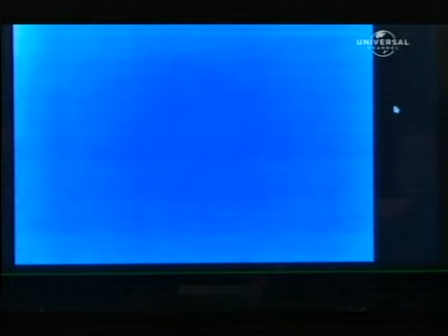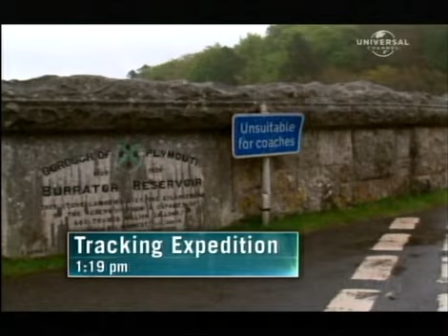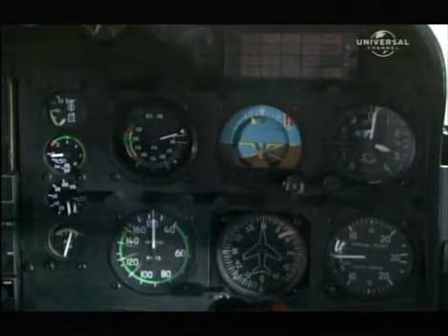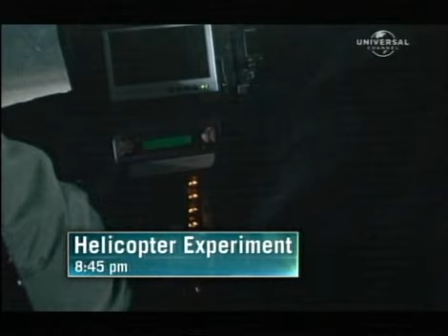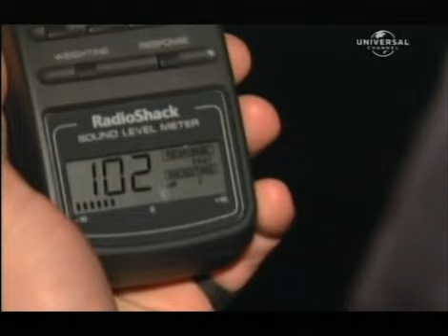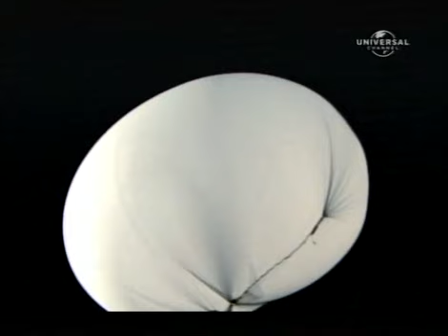Igaz vagy hamis? - Paranormális akták S01E04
Igaz vagy hamis? - Paranormális akták (Fact or Faked: Paranormal Files / S01E04 - Predator/Red Sky At Night)

amerikai sci-fi sorozat, 2010

Ben Hansen, volt FBI ügynök, világéletében rajongott a természetfeletti jelenségekért. Miután búcsút mond híres munkahelyének, egy fiatal és elszánt csapat élére áll. Arra vállalkoznak, hogy a legfrissebb, legfurcsább képeket kielemezzék, és eldöntsék, szükséges-e további nyomozás. Szemcsés videók kelnek életre a csapat minden részletre kiterjedő kutatása során, miközben megpróbálják rekonstruálni a jelenséget.
A nyomozások során felkeresik a szemtanúkat, kísérleteket folytatnak, melyek során a legmodernebb high tech nyomozási eszközöket alkalmazzák, mintákat vesznek, majd eldöntik, hogy az eset csak egy jól kitervelt csalás, amit le kell leplezni, vagy megmagyarázhatatlan paranormális rejtély, ami akár veszélybe is sodorhatja a csapatot. Mindez az Igaz vagy hamis: Paranormális akták makacs nyomozóinak egy átlagos napja.